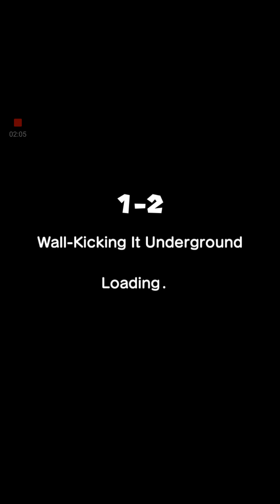Super Mario Run Episode 1 "Toads"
Hey YouTube this is Flint Here with my first episode of super mario
run!

Google + - FLINT Gaming